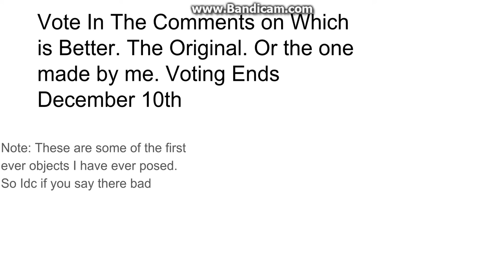Special Video (That Nobody Will Care About)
JUST LISTEN TO THE VIDEO OK